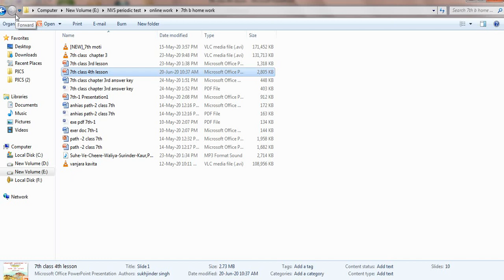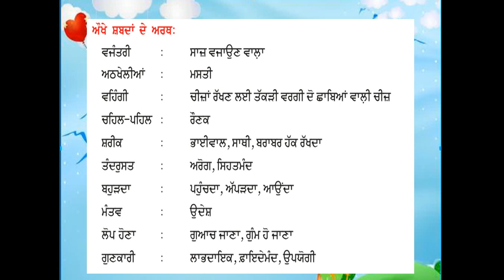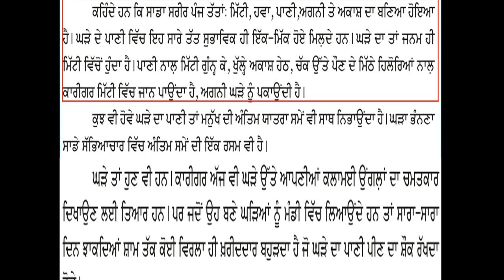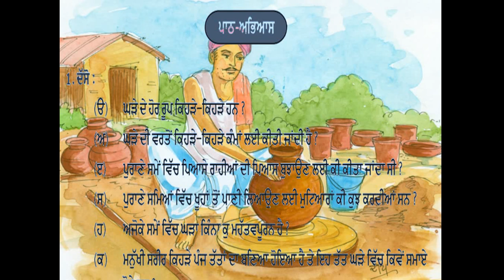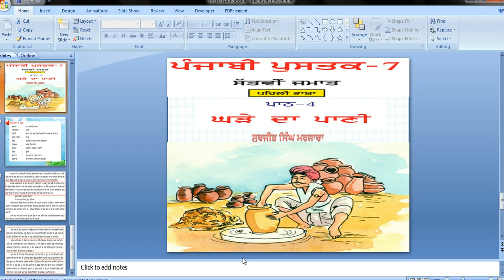PUNJABI PATH PUSTAK-7, GHADE DA PANI ON SUKHI PUNJABI WODRLD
PUNJABI PATH PUSTAK-7, GHADE DA PANI ON SUKHI PUNJABI WODRLD, PUNJABI PSEB BOOK, GHADE DA PANI FOR 7TH CLASS,
WE HELP THE STUDENTS FOR GOOD ACADEMIC RESULTS AND EASY TO LEARN PUNJABI SUBJECT